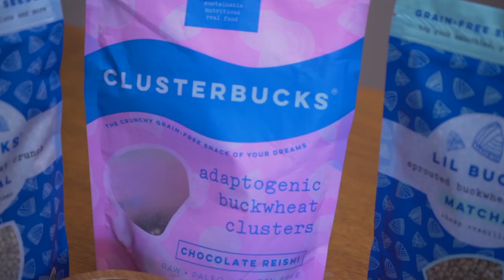What Is Brand New? - The Emerging Food Brands You Haven't Heard Of Yet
Do you like to try the latest emerging foods - snacks, toppings and other products - you've seen at Whole Foods and grocery shelves?  We've got info on some of the most delicious, mouth watering and good for you emerging food brands in the market.  Watch our new show, BRAND NEW - hosted by Steak Shapiro - for a look at who's behind these emerging food brands, what makes these items unique and how you can try them all ASAP.  Catch our first episode, featuring Pecan Nut Milk brand Treehouse Milk this Thursday at 12pm.